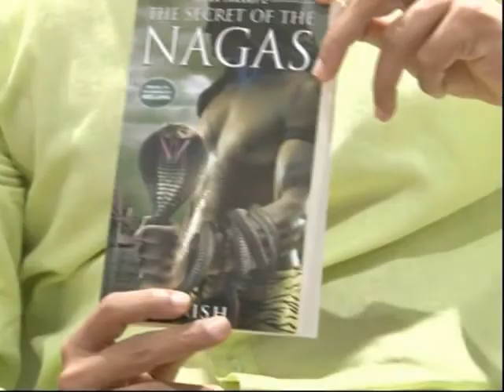Karan Johar To Adapt Amish's The Immortals Of Meluha - Bollywood News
Karan Johar To Adapt Amish's The Immortals Of Meluha - Bollywood News. Karan Johar has claimed the rights over Amish's famous novel The Immortals Of Meluha to make a film on it. Find out more. Regular Facebook Updates for the latest bollywood film reviews, makings & trailers.